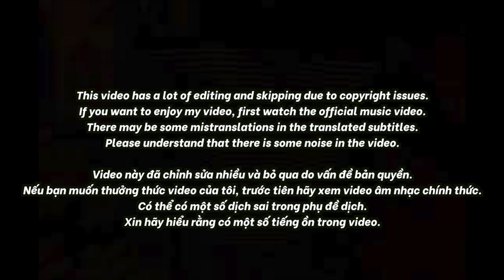🇻🇳🇰🇷🔥Korean Hiphop Junkie react to Wxrdie - VINFLOW [prod. by Wokeup & 2pillz] (VN/ENG SUB)